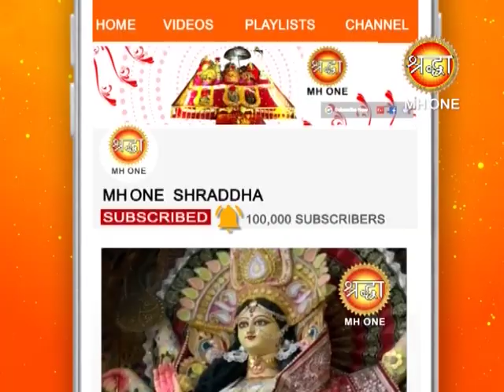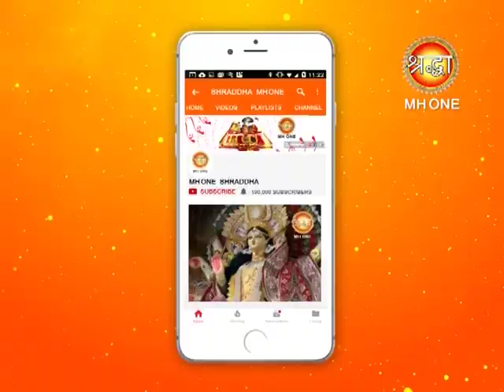मां का ये भजन सुननें से मिलती है मन को शांति